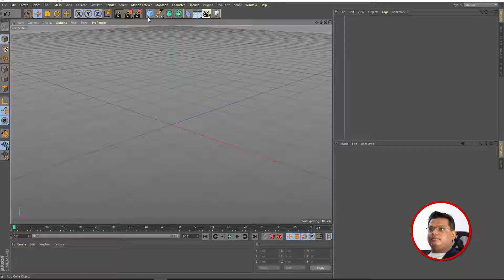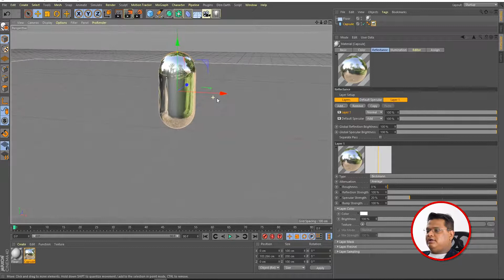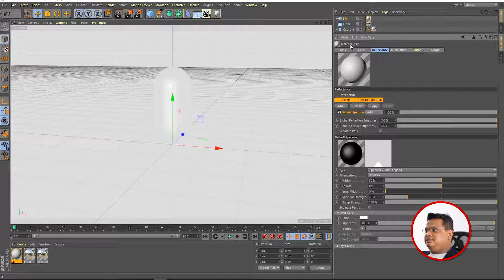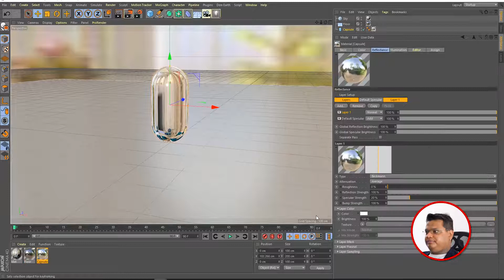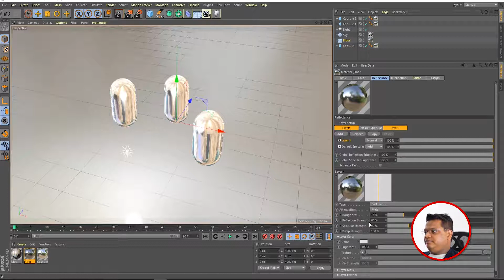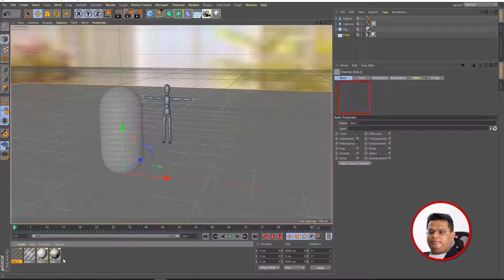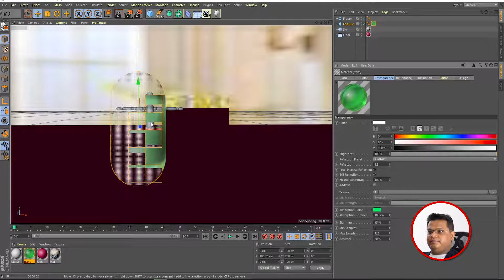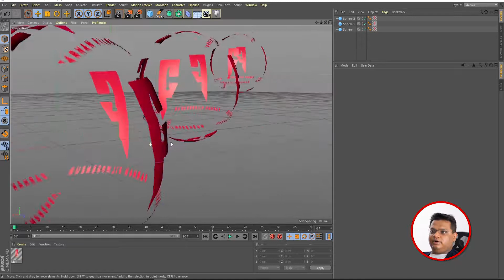Reflection in Cinema 4d tutorial | Transparency, Alpha | Class 11 | Hindi and Urdu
Chapter:
00:00 intro
00:50 Reflection
07:47 Transparency
10:45 Alpha
12:06 Outer